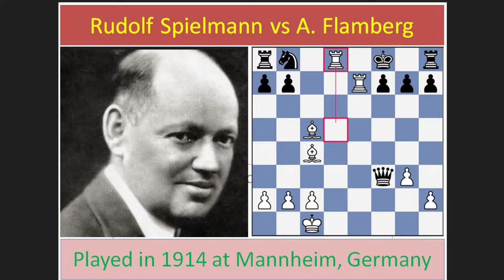Rudolf Spielmann vs Flamberg |Beautiful Chess game of Spielmann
How to play chess by scratch
Playing chess is easy
How to learn Chess
Chess grandmasters
Chess 44th Olympiad
Chess tricks and traps